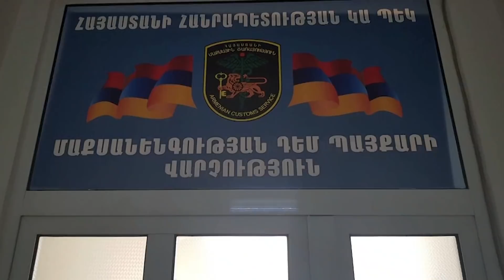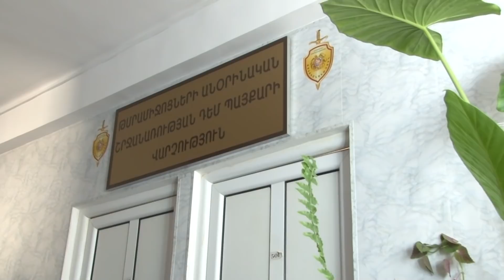Ապօրինի թմրաշրջանառության նոր դեպք է բացահայտվել